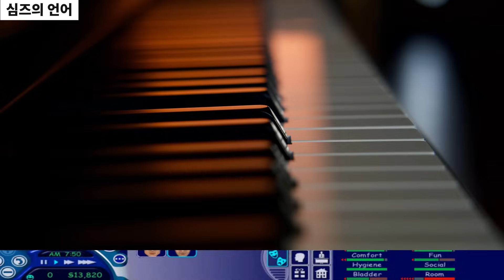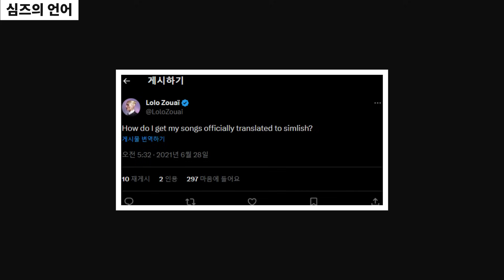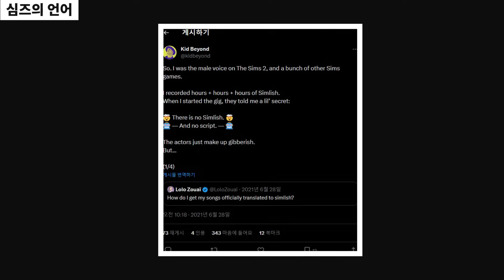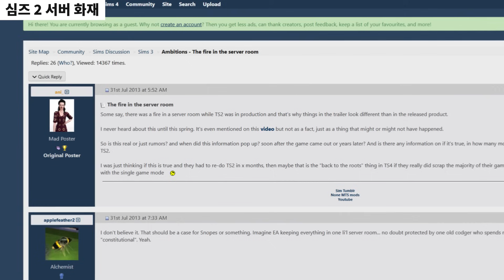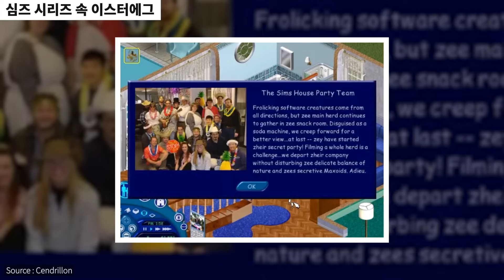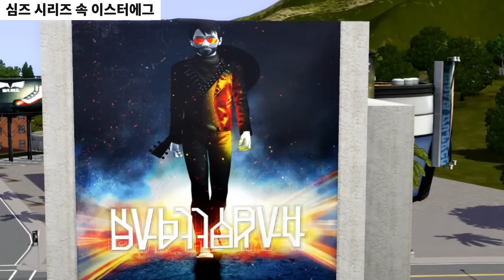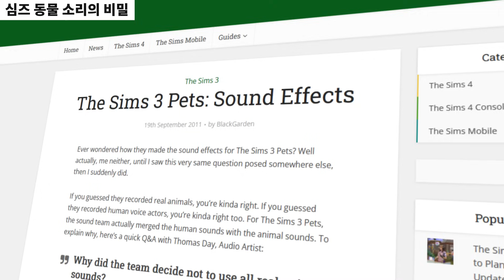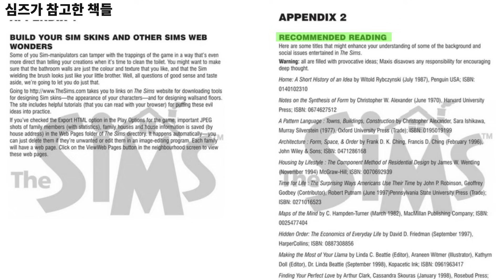당신이 몰랐던 심즈에 관한 10가지 사실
00:00 1번째 사실
02:20 2번째 사실
03:46 3번째 사실
04:19 4번째 사실
06:17 5번째 사실
07:39 6번째 사실
08:59 7번째 사실
11:00 8번째 사실
11:59 9번째 사실
13:13 10번째 사실